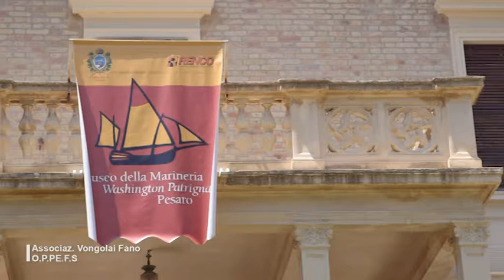10) CUOCHI DI BORDO - Villa Giulia